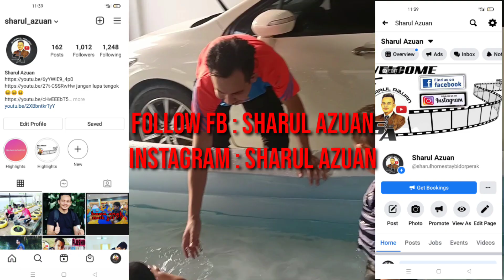Swimming Pool Depan Rumah?? ( LockDowN AgaiN )